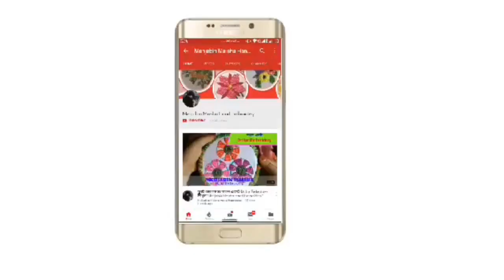মিনিটেই শিখে ফেলুন Chain সেলাই | Mehjabin Maisha Hand Embroidery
Vorat selai sob somoy e dekhte valo lage. R eti sob jaigai manai. Amar ei video ti khub sohoj vabe toiri kora hoyese. Asa kori apnader kase onek valo lagbe.
Jodi video ti valo lege thake tahole

Additional Tags :
Mehjabin Maisha Hand Embroidery
Hand Embroidery
Jama design
Vorat Selai
Selai
Hater Kaj
Handiworks